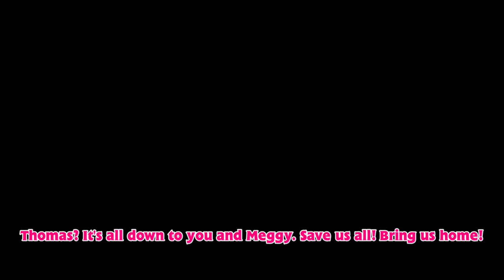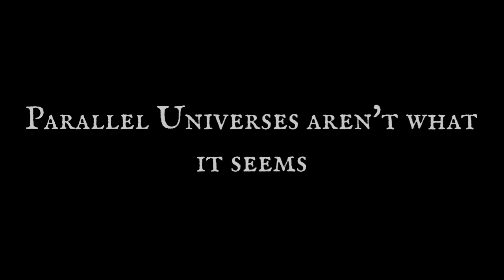Thomas & Friends: The Last Hope - A Fanmade Arc Trailer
Here is the long awaited (for me at least) trailer for Thomas & Friends: The Last Hope - A Fanmade Arc.